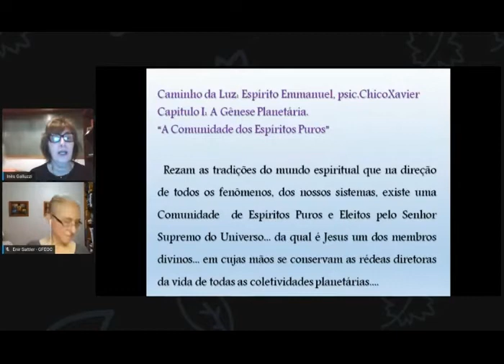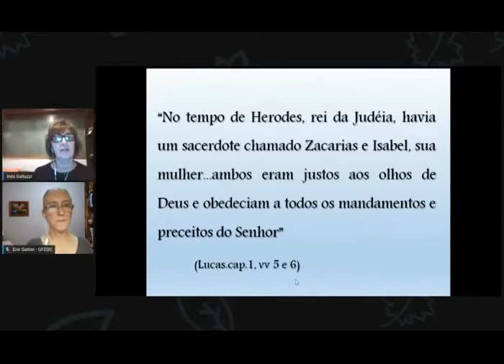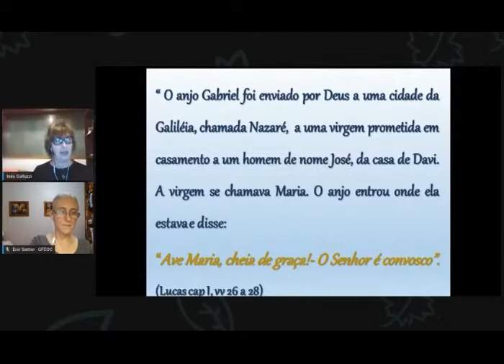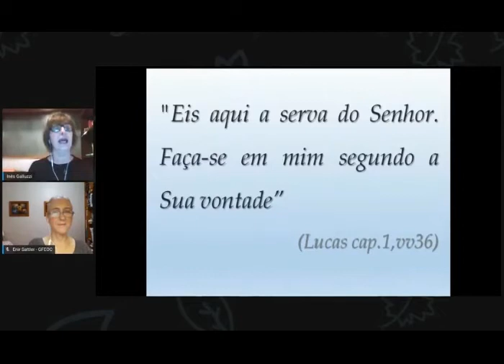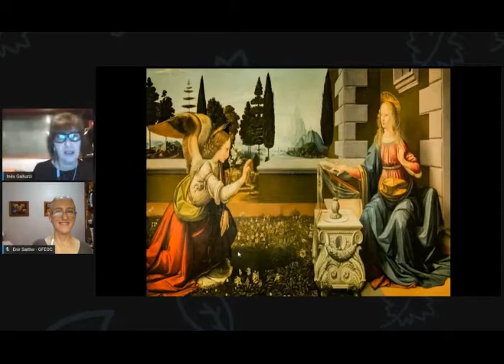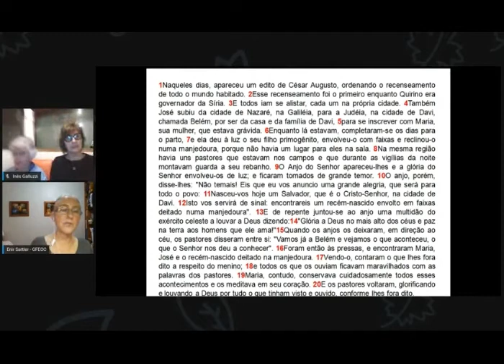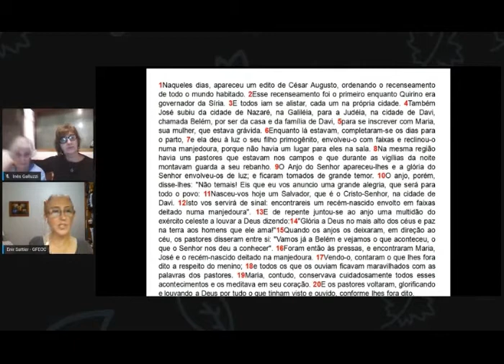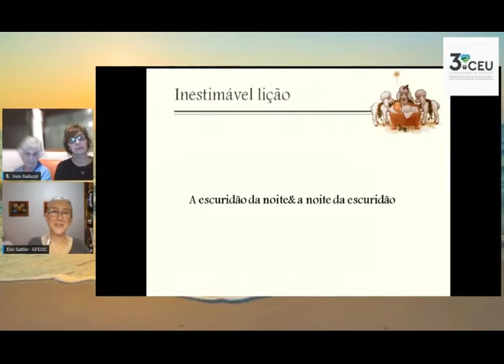A Transcendente Anunciação - Enir Sattler e Inês Galluzzi